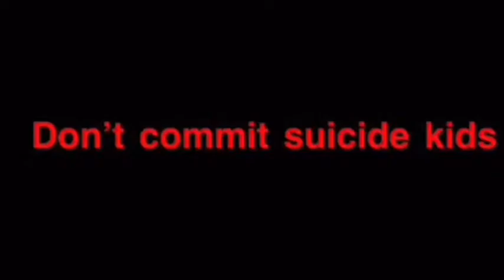25 Days of Eliwhy - How to destroy a song #1: The tomato drop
Bye bye ears